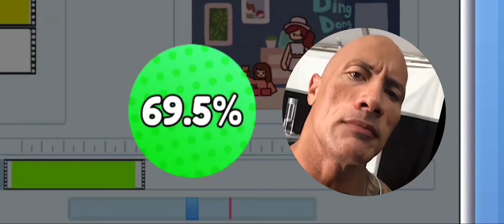Rotube Life is AMAZING as a GAMER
🎮 Welcome BACK HOMIES 🚀

🔥 About This Video:
To be Honest I have uploaded this video in rush to maintain consistency. hope you will enjoy the video.

1. RoTube Life
2. Roblox gameplay
3. Roblox roleplay
4. Roblox simulator
5. Roblox life simulation
6. Roblox RoTube Life series
7. Roblox RoTube Life gameplay
8. Roblox RoTube Life roleplay
9. Roblox virtual life game
10. Roblox character customization

HASHTAGS🔗:
1.
2.
3.
4.
5.
6.
7.
8.
9.
10.

COMMENT SECTION IS OPEN
TO SUGGEST GAMES OR TO GIVE
FEEDBACK FOR IMPROVEMENTS

Thanks for being a part of the Channel😄